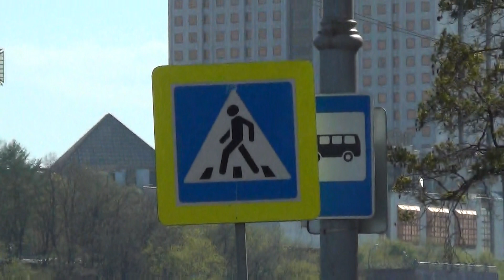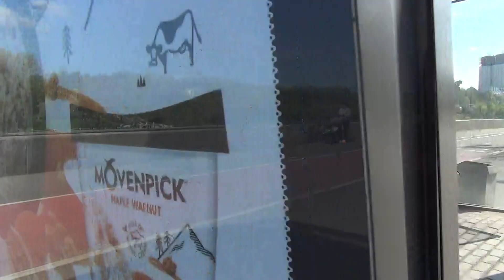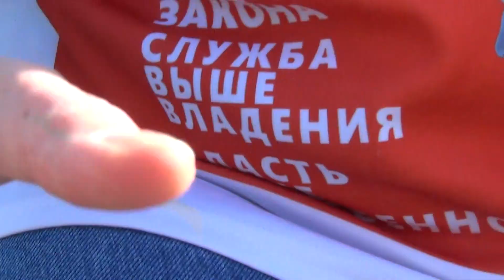МахаХакс и ее система пяти пальцев! - Глобальная волна